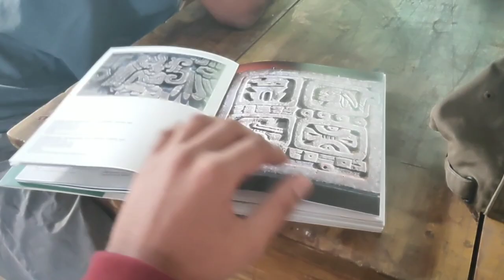GOVT. COLLEGE OF FINE ARTS THRISSUR KERALA.Ceramic Workshop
Ceramic workshop in govt. College of Fine Arts Thrissur. Kerala

Ceramic pots and art works.